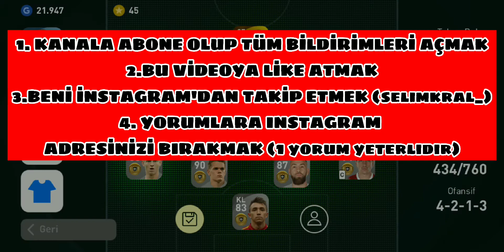3 HESAP ÇEKİLİŞİ BİR VİDEODA!! - eFootball PES 2021 MOBİLE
Kendinize iyi bakın her an pusuda olun yeni video gelebilir, kanalı arkadaşlarınız ile paylaşmayın unutmayın hatta onlarda diğer arkadaşları ile paylaşsınlar lütfen hoşçakalın.